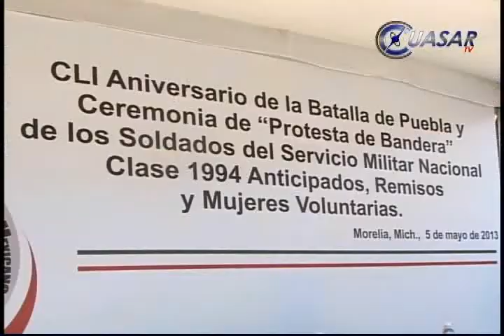Refrenda Ejército compromiso por un México de libertades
El Ejército mexicano seguirá emprendiendo acciones contra del narcotráfico. Que permitan bajar los niveles de violencia, afirmó Hesser Esaúl Rincón director general del Centro de Adiestramiento del Servicio Militar Nacional, al fungir como orador en la ceremonia del 151 aniversario de la Batalla en Puebla, en Morelia...